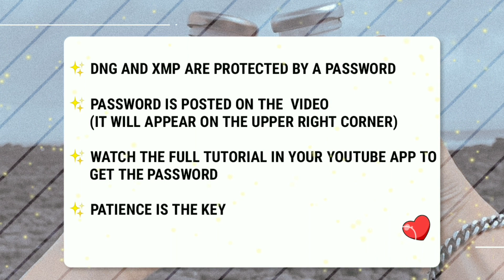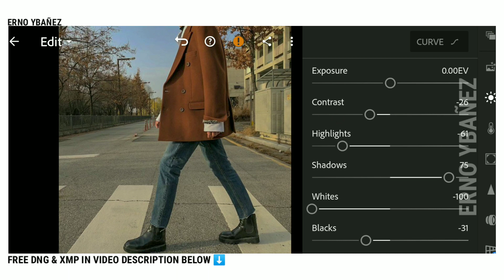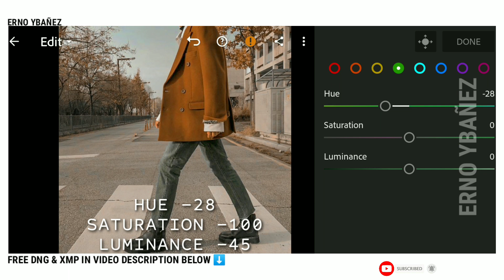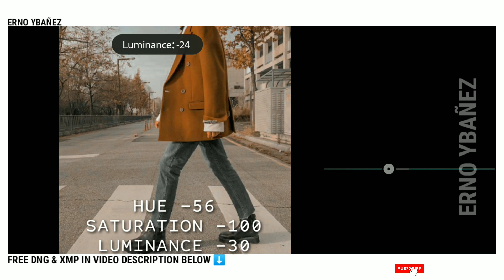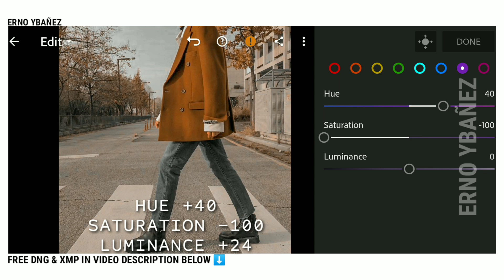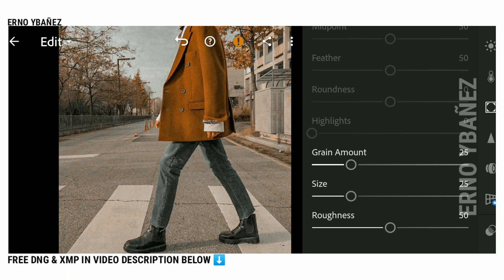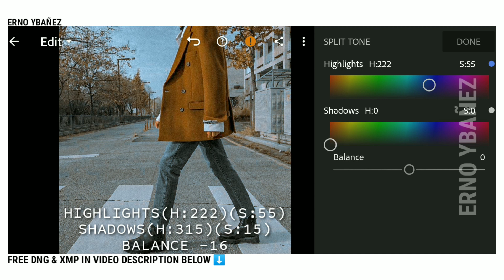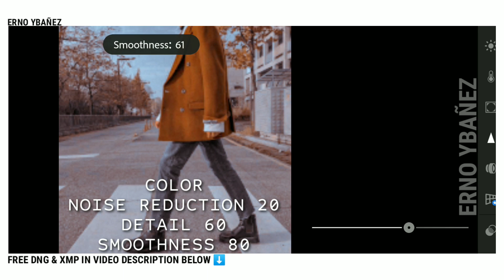Favorito Lightroom Preset - Free Lightroom Mobile Presets Free Dng Xmp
This preset is perfect for all photos

I would like to encourage everyone to please use the official hashtag : (ErnoPreset and ErnoYbañez) when posting on Instagram and Facebook

📍𝐒𝐀𝐕𝐄 𝐓𝐈𝐌𝐄!

If you don't want to watch my video tutorials and interested to buy my presets
 Buy my Presets here👇

(it will appear on the upper right corner of your screen)

    Combine the (1) Pass and (2) Pass  SO THE PASSWORD IS : 1234 ✔️

✨𝐁𝐀𝐂𝐊𝐆𝐑𝐎𝐔𝐍𝐃 𝐌𝐔𝐒𝐈𝐂✨